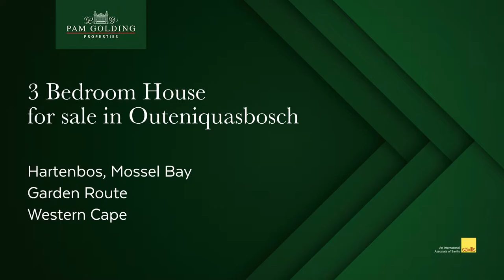3 Bedroom house for sale in Outeniquasbosch, Hartenbos | Pam Golding Properties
Outeniquasbosch Lifestyle Village

Soon to be finished property situated on an existing game farm.

Game such as Kudu, Giraffe, Impala, Zebra, and many more, will roam between the houses.

Three bedrooms with double garage and high quality finishes will be the standard to this plot and plan package.

Outeniquabosch has easy access to the N2 and is only a short drive to shopping malls and the beach. Although it is still well positioned to create that exclusive game farm experience.

At final stage a conference center and hotel, private school and shopping mall will be established.
Walking trail and mountain bike trail is waiting for your endurance.